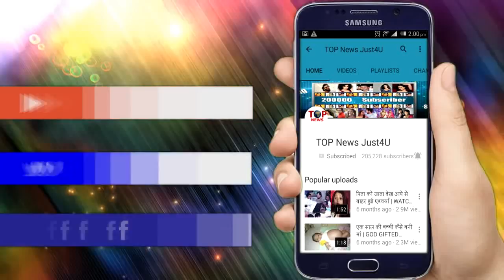YHM SEASON2: ANANYA के ACCIDENT वाले DRAAME का पूरा सच